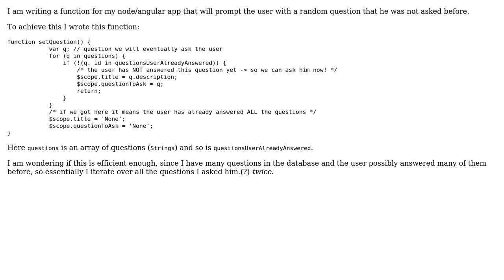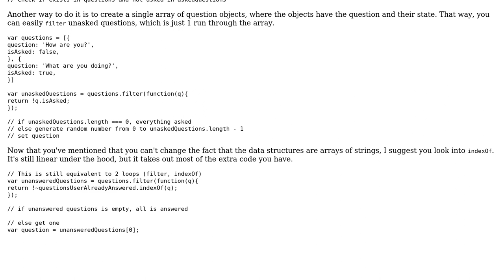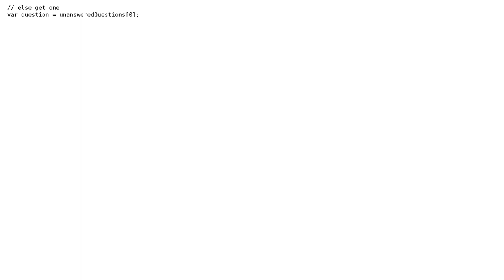Code Review: Checking if an element exists in an array efficiently and return it (2 Solutions!!)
Code Review: Checking if an element exists in an array efficiently and return it

With thanks & praise to God, and with thanks to the many people who have made this project possible! | Content (except music & images) licensed under CC BY-SA | Music | Images & others | With thanks to user Joseph user Idos user Flambino user BCdotWEB and the Stack Exchange Network Trademarks are property of their respective owners. You are responsible for your own actions.